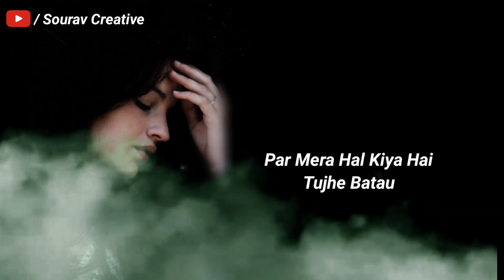Dhokebaaz Status 😭 Dard Bhari Shayari Status 🥀 Bewafai Shayari Status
In This Video I Show You Heart Broken Shayari Dard Wala Shayari
Dil Ko Todne Wala Kahani Toote Dil Ki Awaj Painful Pyaar Ki Kahani

Your Quarries -
Dhokebaz Ladki Status
Dhokebaj Status
Bewafai Status
Bewafa Status
Love Shayari
Dard Bhari WhatsApp Status
Bewafai Ke Status
Dhokebaaz Shayari